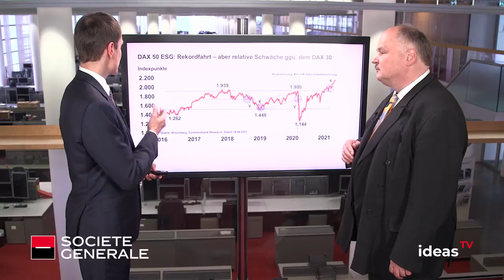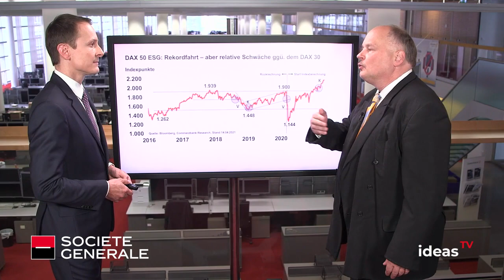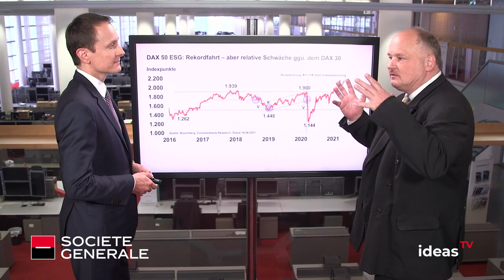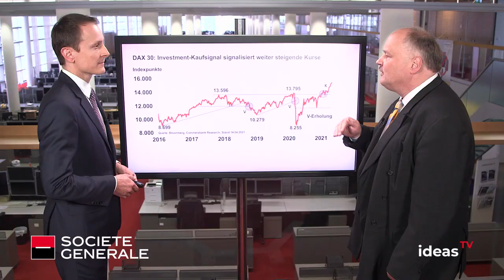ESG – Wie schlagen sich nachhaltige Indizes?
Nachhaltig und sozial zu investieren wird immer beliebter. Zwar ist diese Idee nicht neu, allerdings wird aus dem ehemaligen Nischenthema gerade ein Breitenthema. Auf das gestiegene Investoreninteresse reagieren die Indexanbieter mit neuen, ESG-konformen Indizes. Wie sich diese im Vergleich schlagen, darüber spricht Patrick Kesselhut mit Achim Matzke von der Commerzbank.

Breaking News und aktuelle Analysen - ohne Umwege direkt aufs Smartphone – bekommen Sie mit unseren Börsennews: h